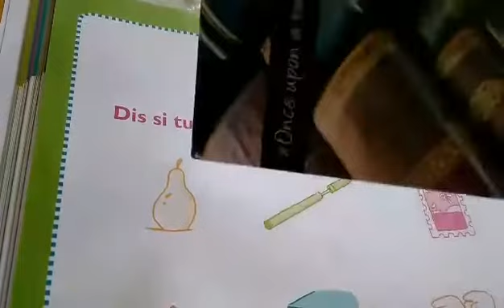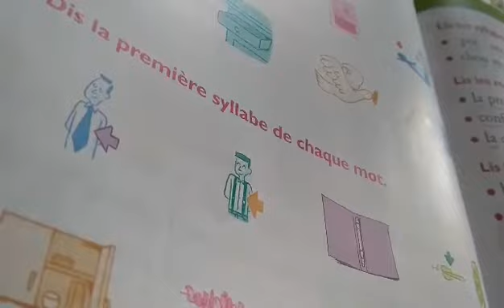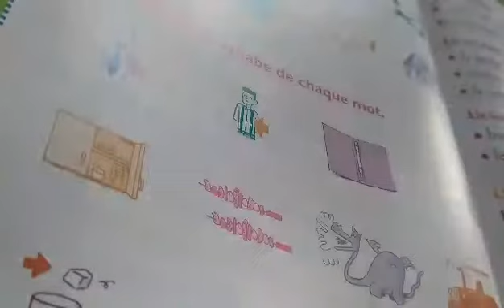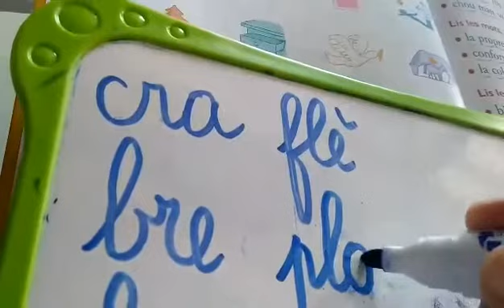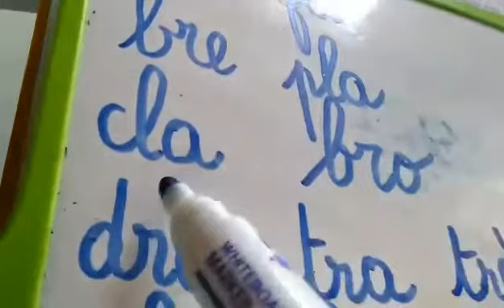Lecture Taoki révisions p 84 in on oi séq 1/3